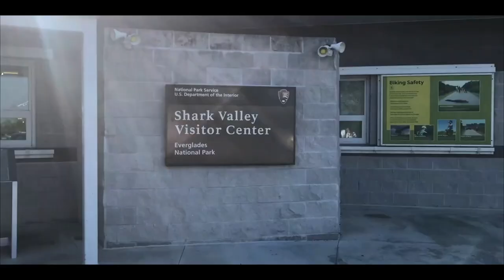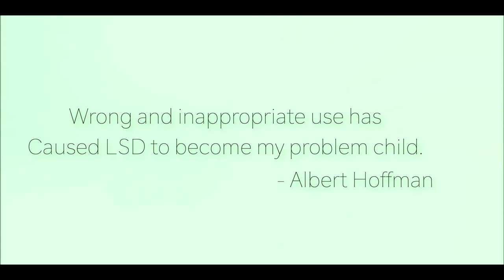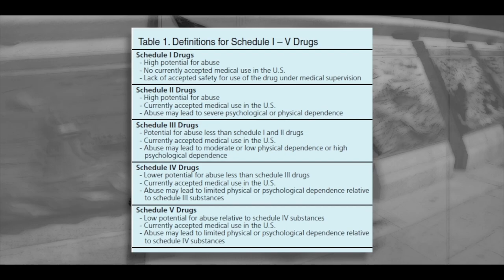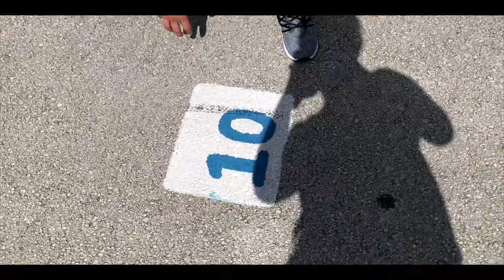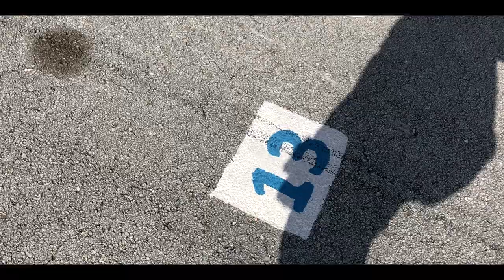Walking 15 Miles In The Everglades... On Acid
Plot Synopsis:

The Psychedelic Summer Saga begins! The Duo's journey starts in early 2019. Having no clue as to what their channel is about, Ryan Diaz & Dayron Oses decide to film the beginning of what would be known as the 'AcidTrip' series, by taking on the 15 mile bike trail, on foot, on acid, in the Florida Everglades. Will the LSD prove to be a useful tool or a distraction as The Ultimate Adventure begins to be conceptualized.

Message from the creators:

We are proud to finally upload and showcase the first episode of not only The Ultimate Adventure but this summer season. We will continue to make episodes in this structure regardless of the context and we truly hope you enjoy our first piece of content. If you are reading this description thank you for not only clicking on our video but taking the time to see more of what we are about! Have a great Psychedelic Summer.